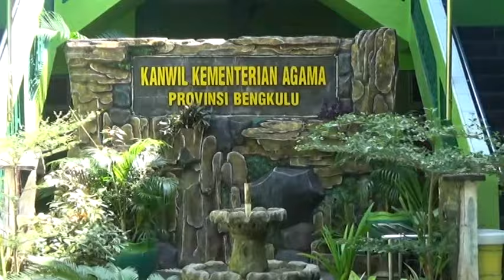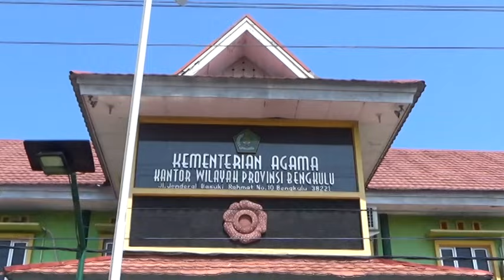Tercatat 5.990 Peristiwa Pernikahan di Provinsi Bengkulu, Menurun Dibanding Tahun Lalu